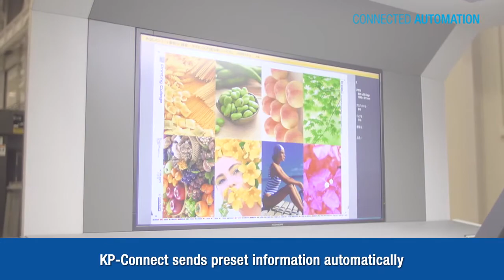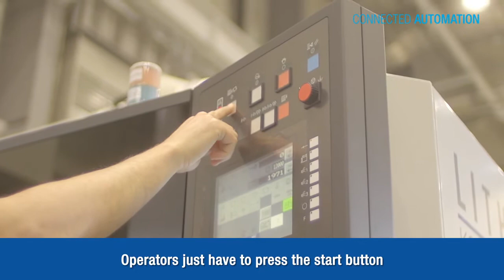Connected Automation (Short version)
Learn more about KP-Connect